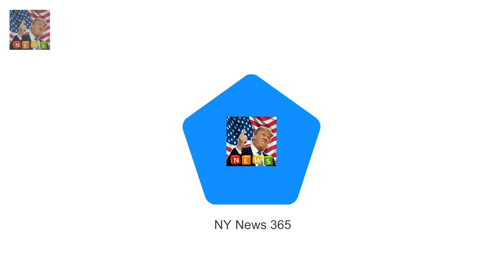Meghan Markle attends first awards event with Harry since engagement Royal fiancée Meghan Markle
Royal fiancée Meghan Markle turned on the glamour tonight at her first awards ceremony with husband-to-be Prince Harry
The 36-year-old actress sported a rockier take on a mans tuxedo described by Alexander McQueen and a crisp white shirt with a bow by Tuxe and vertiginous black heels as she attended the Endeavour Fund Awards in the City of London with her husband to be

thinking it was a reality show Lindsay Lohan pitched herself to take part in sitcom The Comeback :